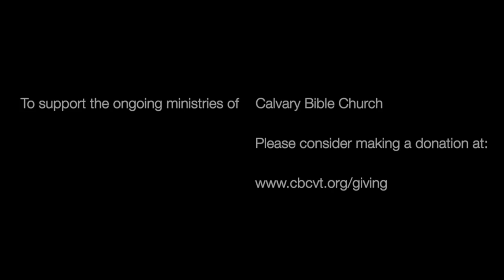CBCVT Worship Online | James 1:19-27 | Collin Terenzini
To support the ongoing ministries of Calvary Bible Church, please consider making a donation